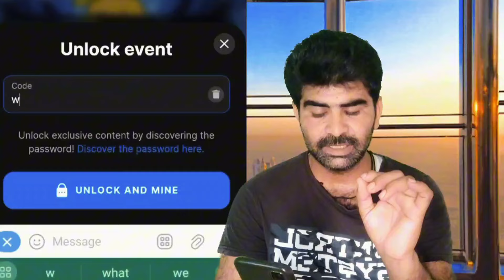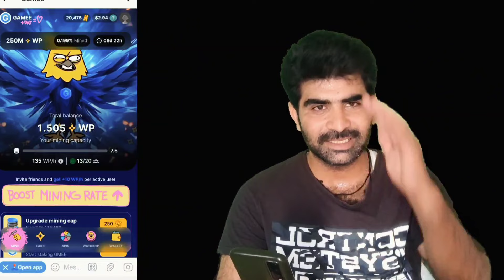Gamee Telegram App mining Start Password Gamee Mining code Gamee mining password kaise lagain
👉💞 Thanks 💞👈
✔️ Read desperation ✔️